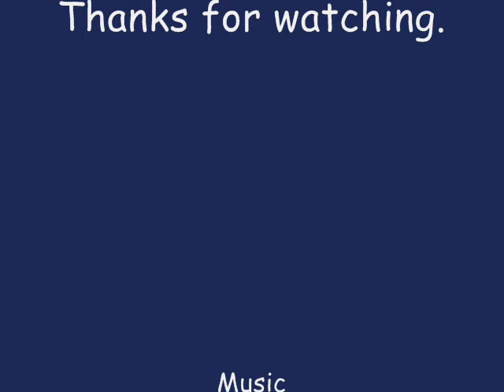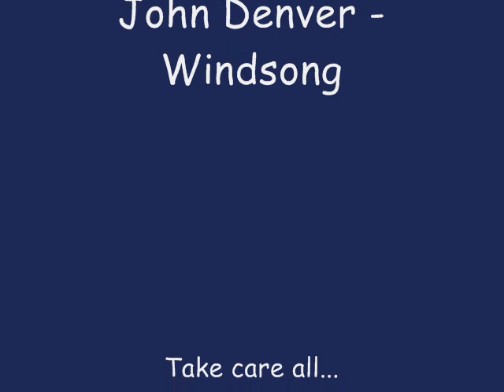Polar Bear - Photo's & Music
Just a short slideshow of my favourite animal, hope you enjoy it.